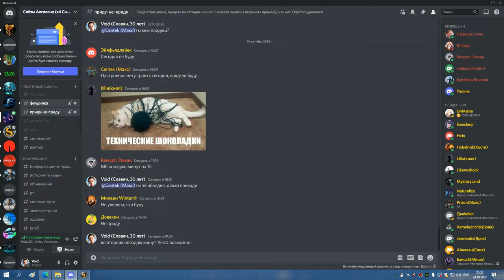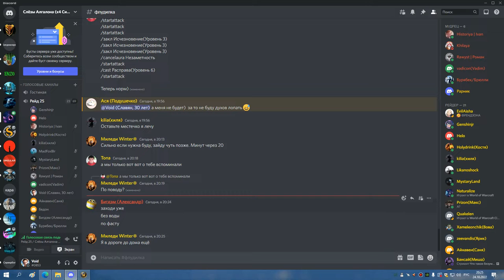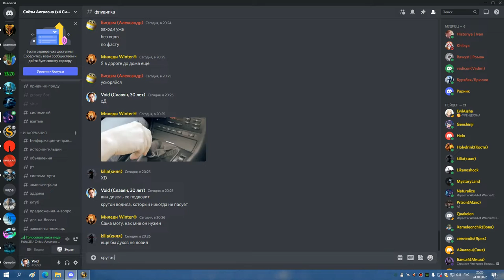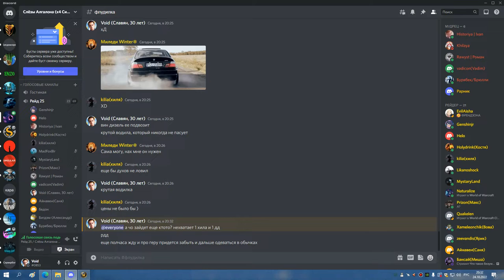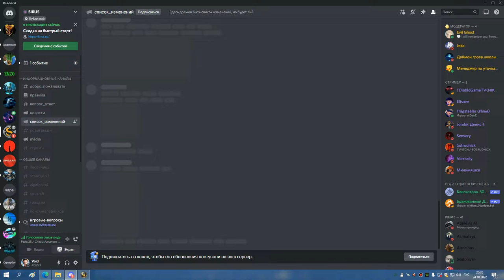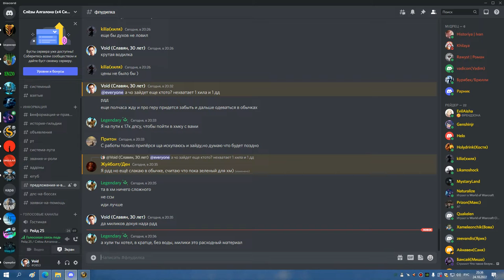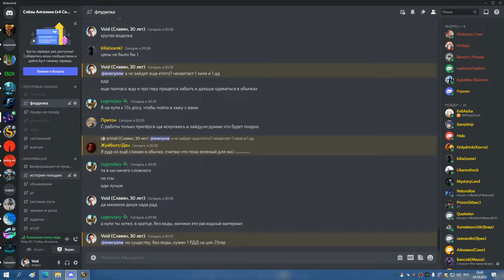1я часть ЦЛК 25гер РЕБРО И ВАЙПЫ НА ЛЕДИ БДК 24 10 22